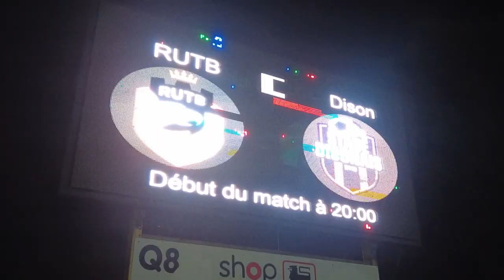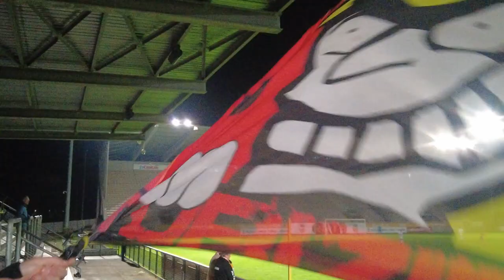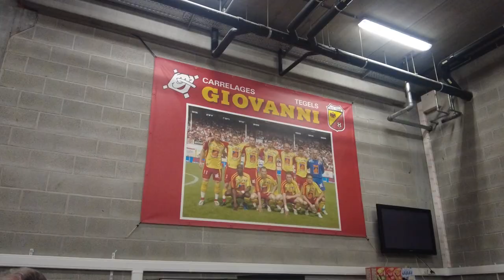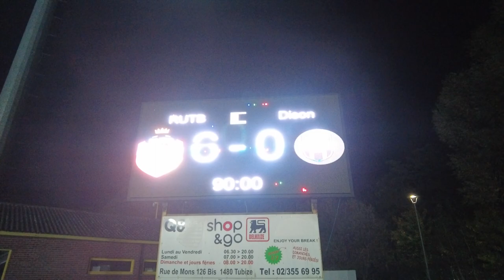Ce MATCH est FOU, 6-0 TOUT S'ETEINT !! 🇧🇪 RUTB#4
La D2 amateur, venez vivre ce match fou du samedi soir !
Royal Union Tubize Braine contre Stade Disonais
Bon visionnage :)

Mon matériel :
Caméra DJI Pocket 2 Creator Combo